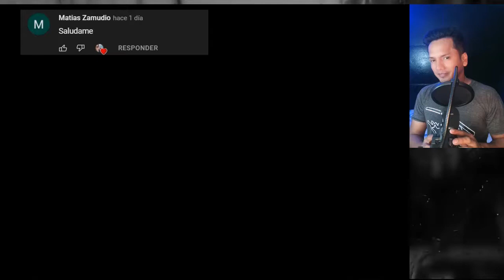Resumen de la película el hombre del laberinto 🐱‍👤🐱‍👤🐱‍👤🐱‍👤🐱‍👤😡😡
Resumen de la película el hombre del laberinto  🐱‍👤🐱‍👤🐱‍👤🐱‍👤🐱‍👤😡😡RULO 83